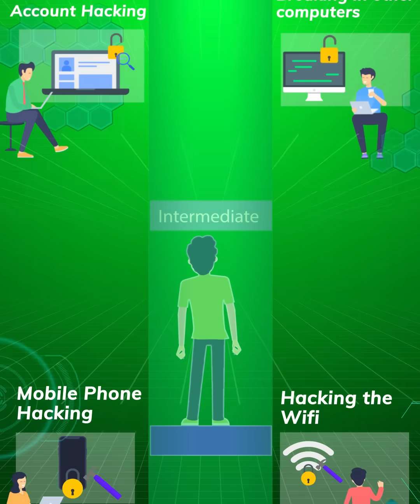Hacker X: Learn Ethical Hacking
Learn to defend yourself from various types of Hacks with Hacker X.